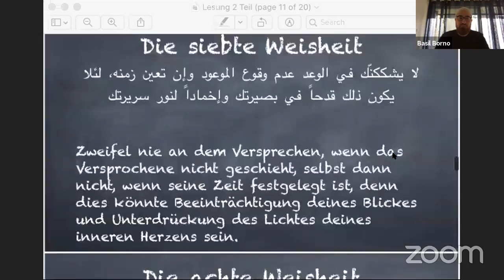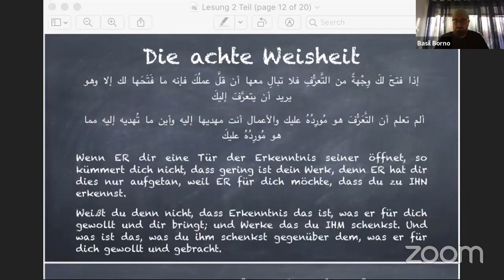Die Siebte & Achte Weisheit - Weisheiten des Ibn ʿAṭā Allāh al-Iskandarī | Abdel Qader Borno